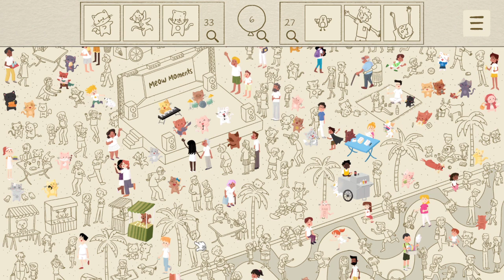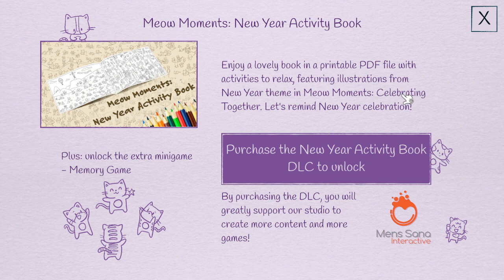Meow Moments:Celebrating Together Part 2 Full Gameplay